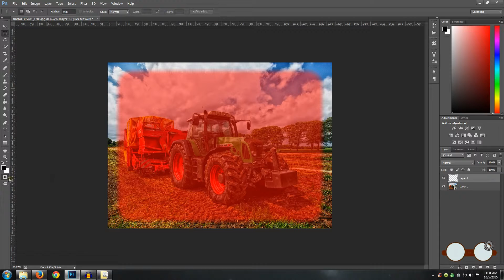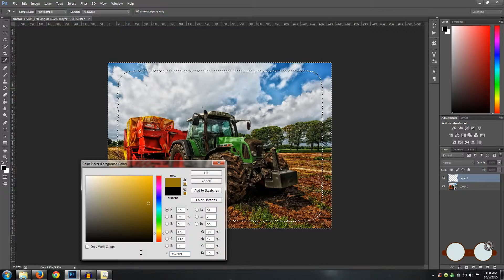Quick Mask Border | Beginner Graphics in Photoshop [Tutorial]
A Photoshop CC (2015) tutorial on creating a quick mask border.